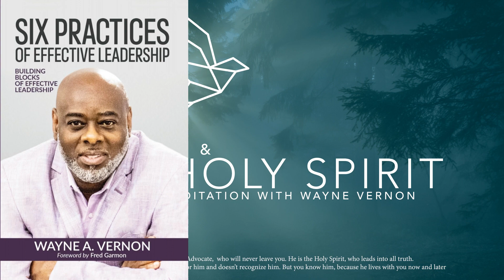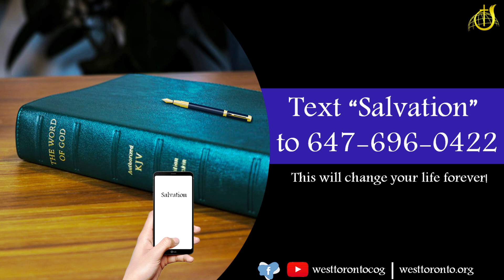"Spirit Empowered Community pt2" - NDM for June 23, 2023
Noonday Meditation with Wayne Vernon